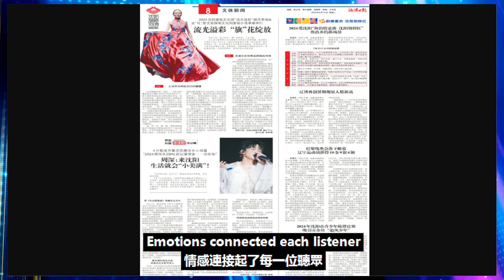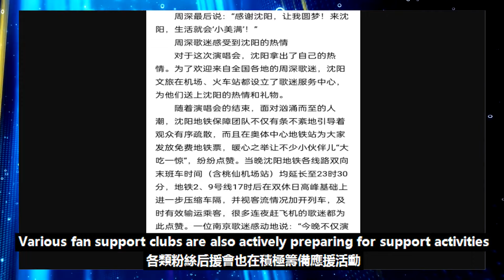周深音樂神話再度上演！沈陽日報發文盛贊！中秋晚會雙重驚喜即將揭曉！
周深音樂神話再度上演！沈陽日報發文盛贊！中秋晚會雙重驚喜即將揭曉！周深 Charlie Zhou Shen